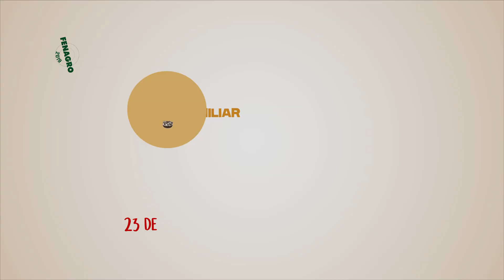Generosa Araujo de Oliveira - Expoentes da Agricultura Familiar 2019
10ª Feira Baiana da Agricultura Familiar e Economia Solidária